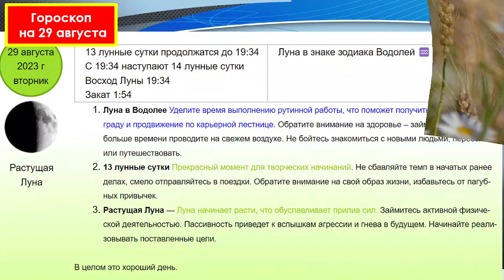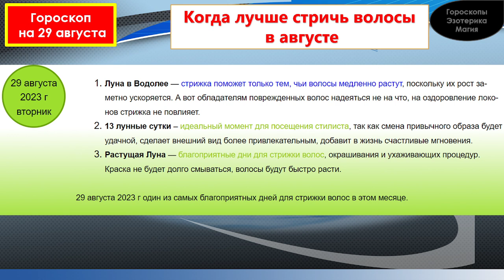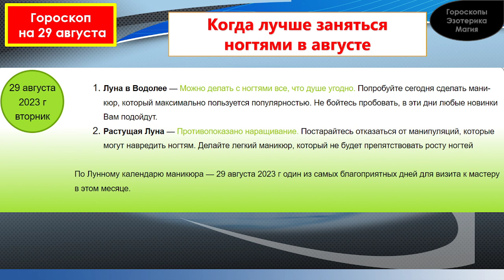Гороскоп на 29 августа 2023 года для каждого знака зодиака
Содержание
00:00 | Гороскоп на  29 августа  2023 для всех знаков зодиака
00:27 | Лунный календарь на 29 августа  2023 года
01:34 | Общий гороскоп на  29 августа  2023 года
02:21 | Овен
03:21 | Телец
04:12 | Близнецы
05:02 | Рак
05:55 | Лев
06:43 | Дева
07:34 | Весы
08:25 | Скорпион
09:18 | Стрелец
10:11 | Козерог
11:03 | Водолей
11:56 | Рыбы